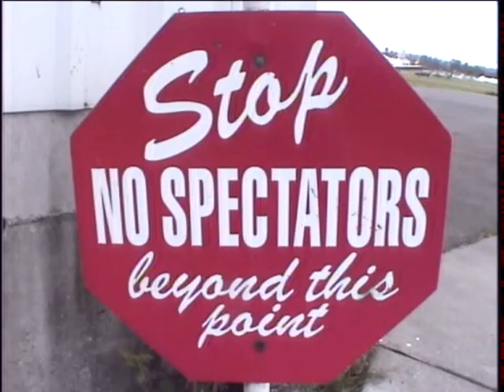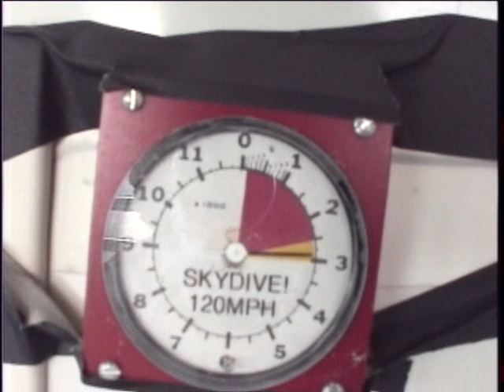Seattle Skydive snohomish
skydiving near Seattle!